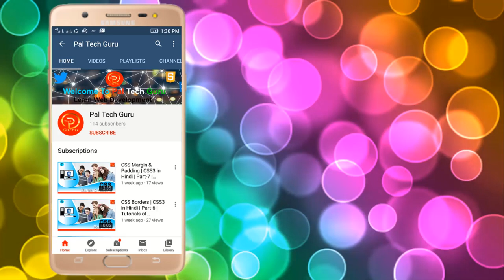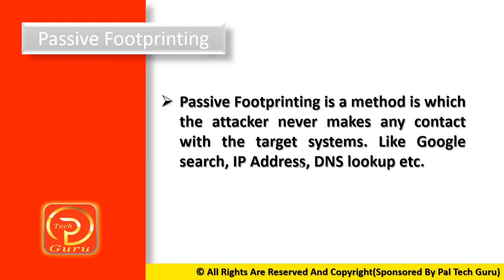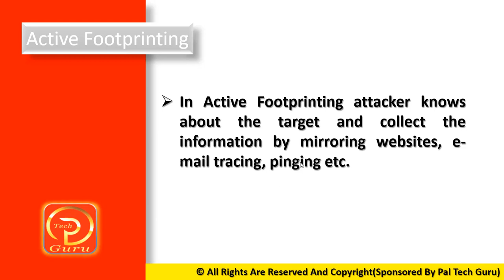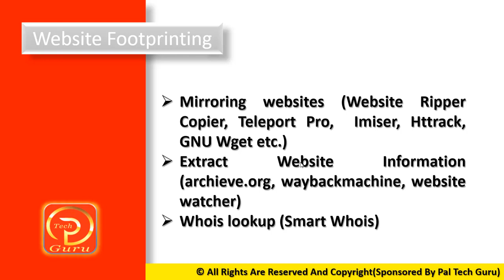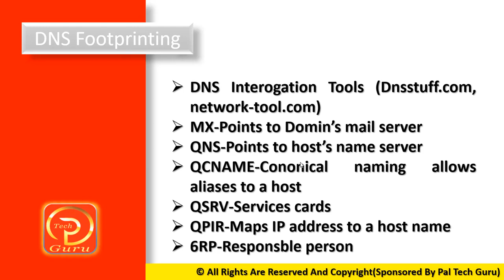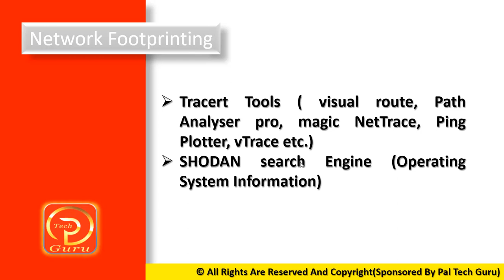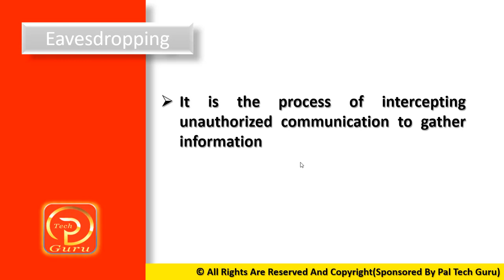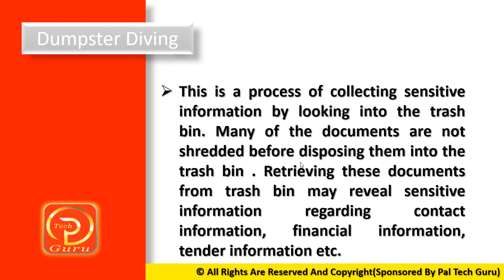what is footprinting ? types of footprinting Explained in Hindi|Ethical Hacking Course Class-2(P-1)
About This Video :- Guys in this video i will show you that how to configure and lab and What is footprinting ?
how to perform footprinting lab and how many tools we can use for footprinting.
In this video series of Certified Ethical hacker version 10, I l explain you what is footprinting, what is reconnaissance, what is the difference between them and what actually attackers gather during Footprinting & Reconnaissance phase of ethical hacking.
I have also explained what information is gathered about the target, during footprinting & reconnaissance phase of pen testing. We can classify this into three : Network Information, System Information, Organizations Information.
- While collecting Network Information, attackers generally collect Domain Name, Internal Domain Name, Network blocks, Live systems, Private websites, Running TCP/UDP Services
- Access Control Lists
- Networking Protocols
- VPN Points
- Running IDSs
- Authentication Mechanism
- System Enumeration and
- Telephone Numbers
- Likewise, during the information gathering process, attackers collect system information like System Names
- Passwords
- Remote System Type
- User and group Names
- System Banners
- SNMP information
- Routing Tables and
- System Architecture
And finally, they collect information of the target organization like :
- Employee Details
- Organization’s Website
- Location Details
- Company Directory
- Comments in HTML code
- Security Policies Implemented
- Webserver Links
- Background of the organization
- News Articles
- Press releases

These are the fields, attackers generally gather information about. It might not be possible to get all the information of every target company, but as an ethical hacker, we should try to gather as much as possible Information using every possible way. Also you need to create a document of the found information that will help you in other phases of pen testing.

That’s all for now. See you in the next, until then have a nice time goodbye.